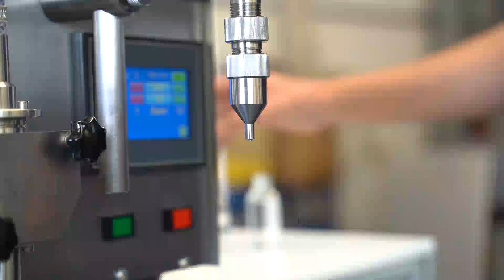Excel Packaging Machinery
Excel Packaging Machinery supply high quality Packaging Machinery within the Cosmetic, Personal Care, Pharmaceutical and Healthcare industries.